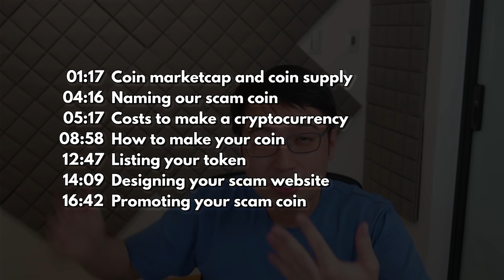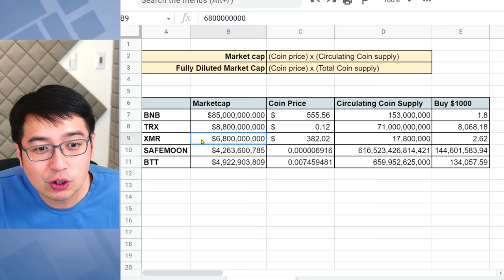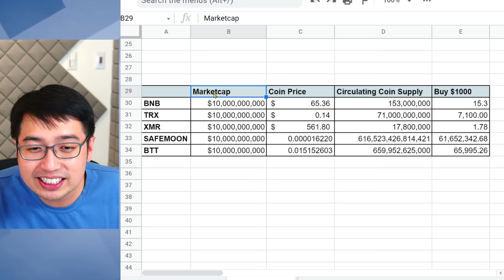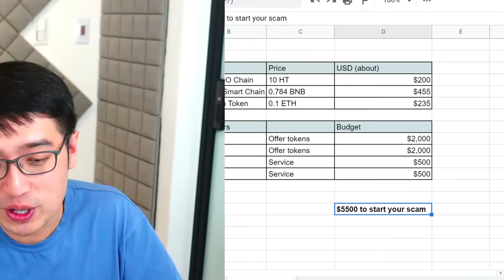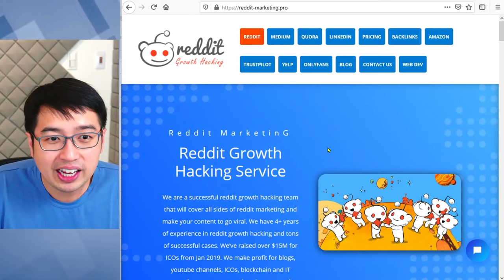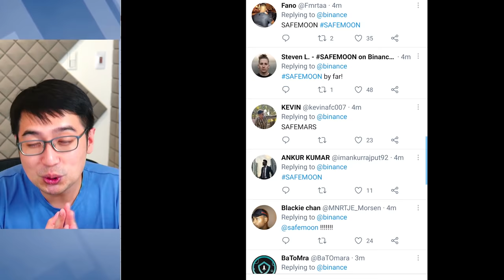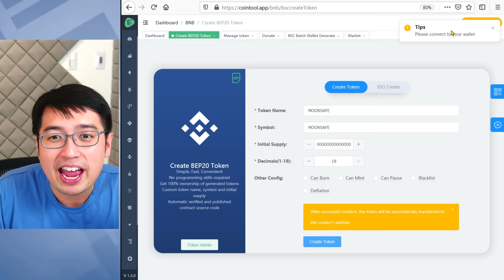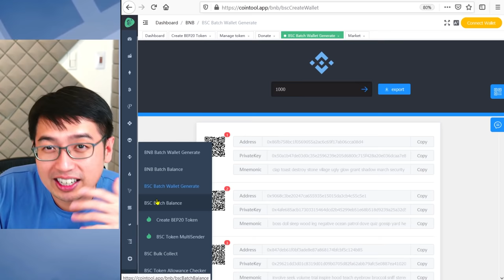How to make your own cryptocurrency scam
Do you want to learn how to make your own crypto token? Here's a step by step guide on how easy it is to make your own cryptocurrency.

00:00 How to make a cryptocurrency
01:17 Coin marketcap and coin supply
04:16 Naming our scam coin
05:17 Costs to make a cryptocurrency
08:58 How to make your coin
12:48 Listing your token
14:09 Designing your scam website
16:42 Promoting your scam coin

Never financial advice. I have nothing to gain and only knowledge to share. I don't think you should scam anyone, but we can learn a lot about how a scam works.

What's heavier: 1lb of feathers or 1lb of lead?